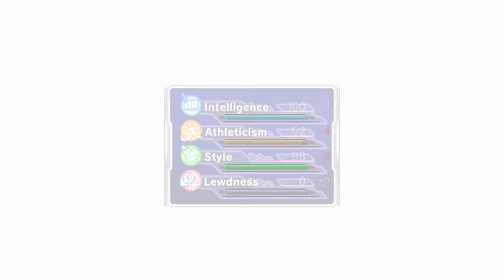Gal Gun: Double Peace - Part 13: Der Boss ist neu! - zelosq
Uuuh, bei diesem Playthrough haben wir es mit einem neuen Boss zu tun! Natürlich muss auch der Tentakel haben...ich meine ist ein Spiel aus Japan.